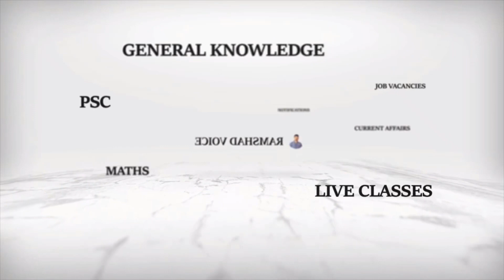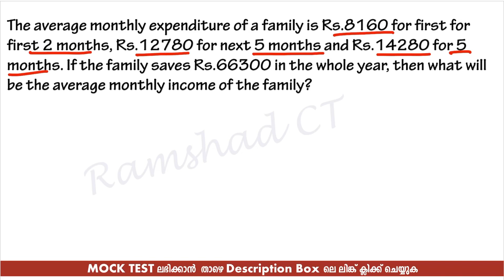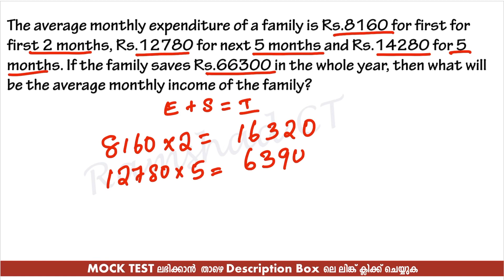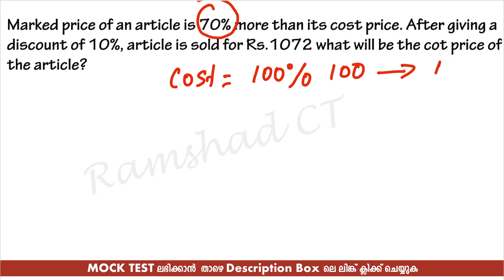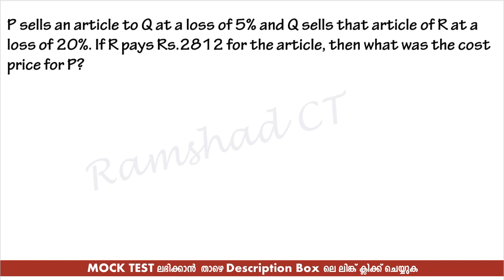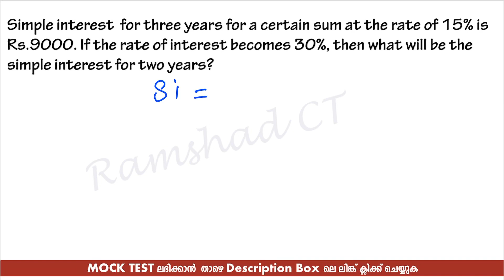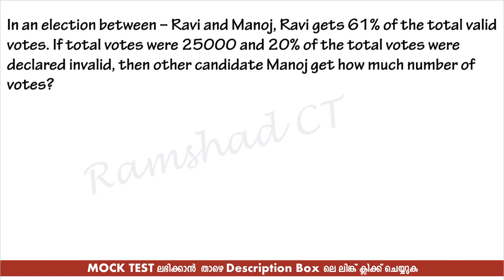ഈ ചോദ്യങ്ങള്‍ വീണ്ടും ചോദിച്ചു.. Part#7 SSC|RRB|Kerala PSC Maths and Reasoning